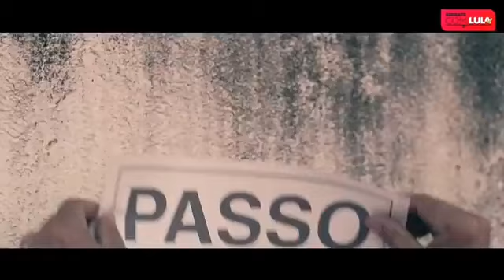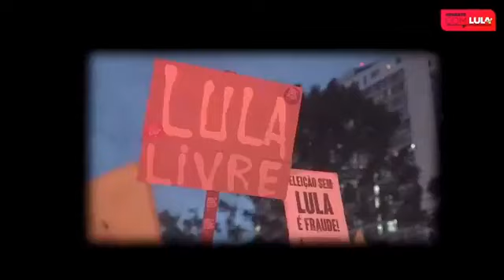Haddad, Manuela, Gleisi e Gabrielli participam do